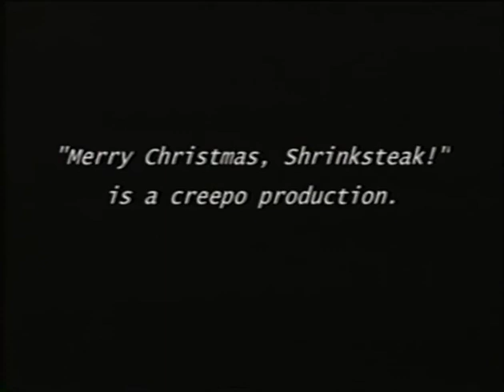2000 - Shrinksteak - Bloopers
Part of a collection of 12+ movies my cousin and I (and others) have made for Christmas over the years. This one is from 2000 and reverts back to our two favorite characters Art and Aubrey. In this episode, Art tries to pass on a few family Christmas traditions - like cutting down the Christmas stick, Naked Viking Tackle, and of course - Candied Meats. There are lots of bloopers to this one - mostly consisting of us spitting out stuff into the sink... The story didn't develop as much as we had hoped, but the shock value still holds true... and all in all, it still holds its own and has some great moments.